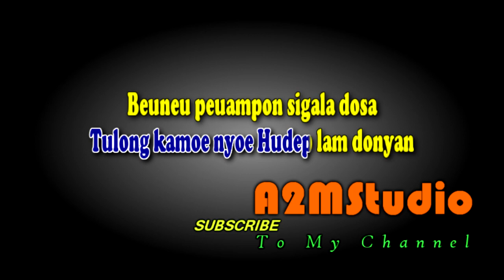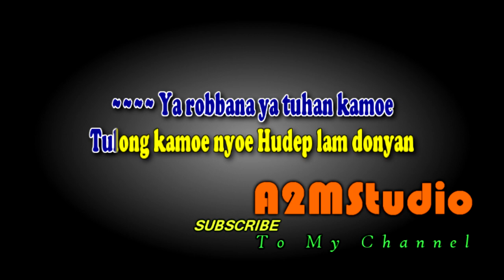YA ROBBANA [KARAOKE NADA PRIA] lagu ACEH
link nada wanita